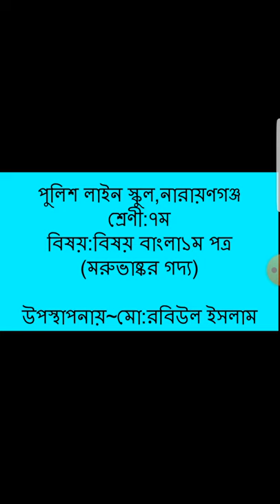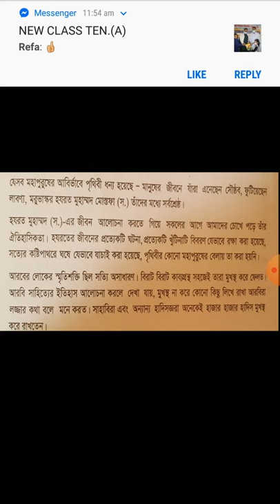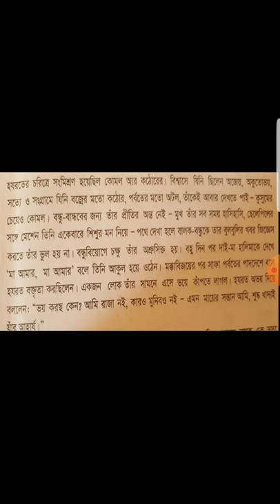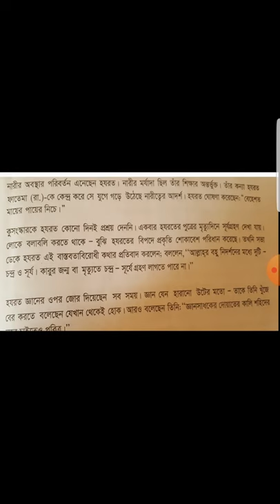শ্রেণী:৭ম,বিষয়:বাংলা ১ম পত্র